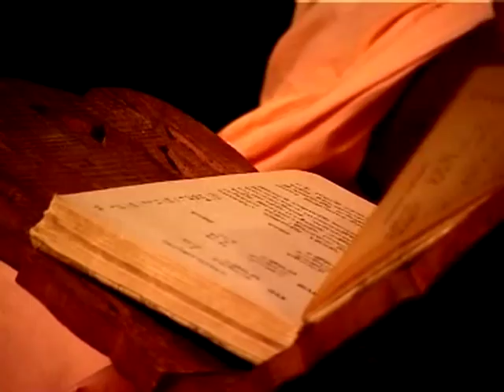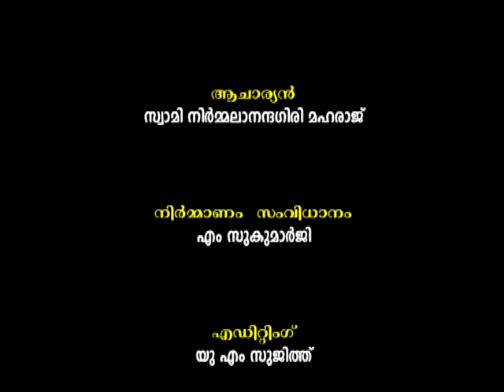Gruha Vaidyam - Episode 7 - Swami Nirmalananda Giri Maharaj